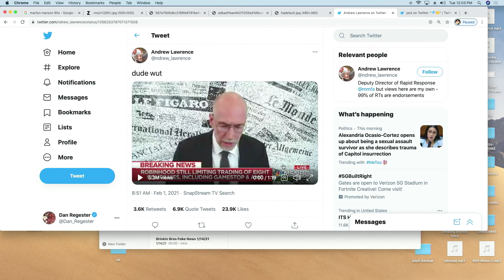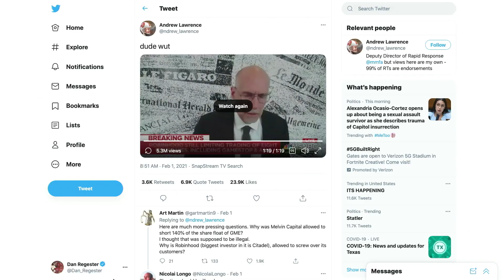Scott Galloway's Bullsh*t Speech | STONKS | Ross Patterson Revolution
Social Media Links:
Drinkin’ Bros: